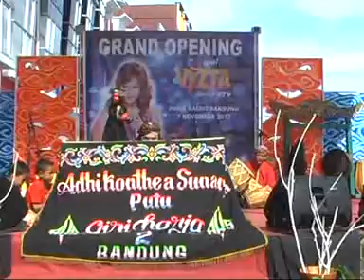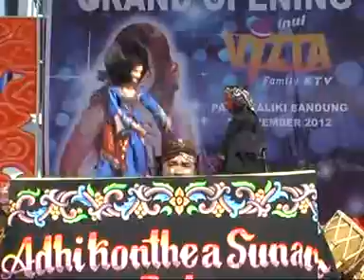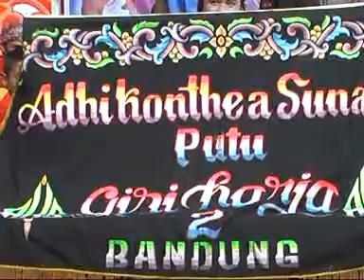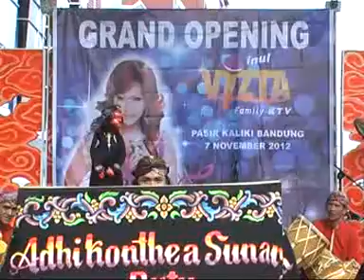CherryBelle - G.O Inviz Paskal Hyper Square Part 2 + Wayang Golek